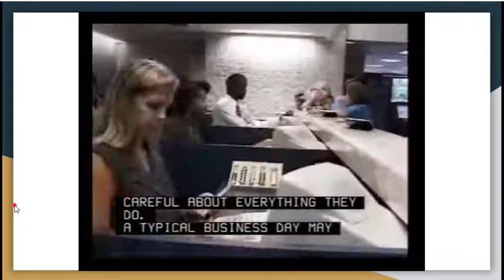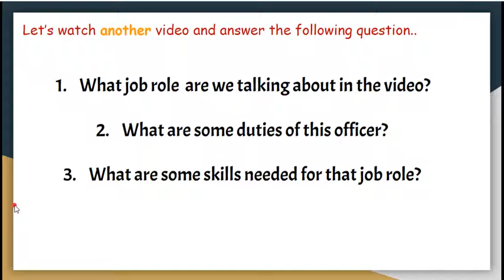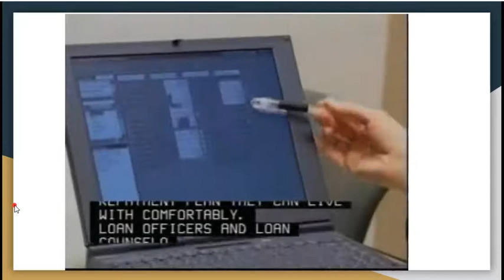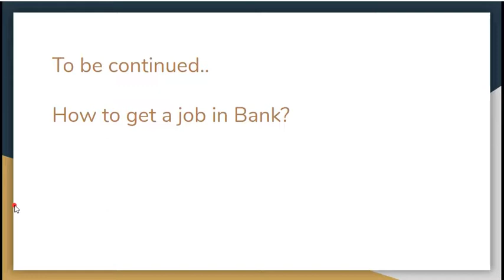Career in Banking | Part-2 | Exploring job roles in Bank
Job in Bank not only require educational qualification, but also proper communication skills.
Watch this video and notice the personality of the officers.